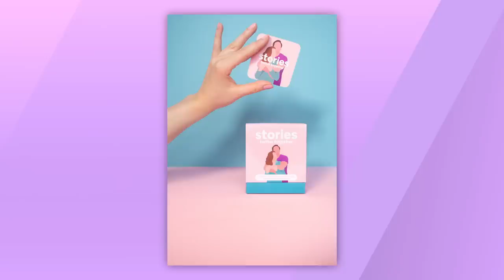Rubint Réka: Önmagadról lemondani luxus. Azt nem szabad. - Stories Podcast I Cynthia Orosz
Tudatosság, önfejlesztés, motiváció, de talán úgy fogalmazhatnám meg, példaértékű gondolatok, nézőpontok közvetítése azért, hogy fejlődni tudjunk.

Első vendégem Magyarország fitnesz first Ladyje, anyuka, feleség, vállalkozónő, példakép és emellett egy érző lélek. Témánk a hosszú távú párkapcsolat valódi titka volt, de emellett sok más fontos területet is érintettünk. Gyermeknevelés, szülői minta, mások véleménye.

Köszönöm Rékának ezt a beszélgetést, olyan gondolatokat osztott meg, mely bízom benne, hogy sokaknak tud kicsi mankó, kapaszkodó lenni a mindennapokban.

Ne felejtsetek el feliratkozni a csatornára, a csengő ikon bekapcsolásával értesítést is kaptok.

Kövessetek Bennünket a social felületeken:
Műsorvezető: @CynthiaOrosz
vendég: @rubintreka
Podcast: @stories__podcast